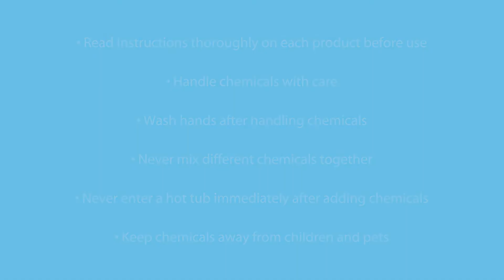How To Use Scale & Stain Controller In A Hot Tub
Here is a quick hot tub chemical guide on using scale remover.

The Clearwater® Scale & Stain Controller is designed to combat scale deposits from the internal mechanisms, seals and pipes in a hot tub.

It is essential to manage scale build‑up in hard water areas and this hot tub descaler is perfect if used regularly.

0:07 What Does Scale & Stain Controller do?
0:18 How to use Does Scale & Stain Controller in your hot tub